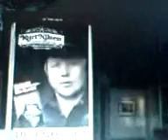Kurt Nilsen Østafjells 09 02 10